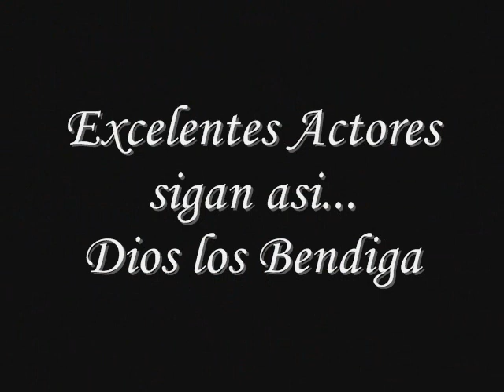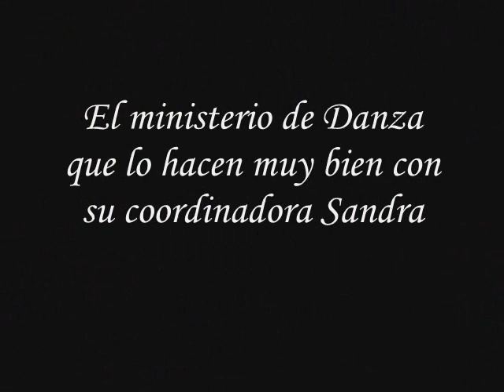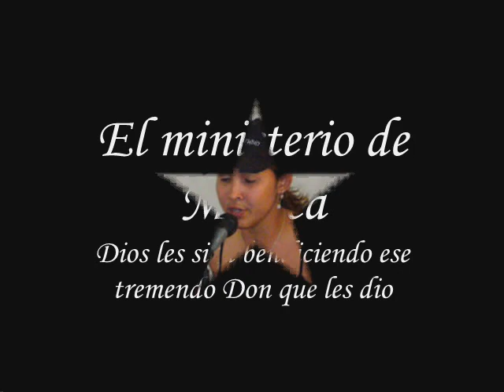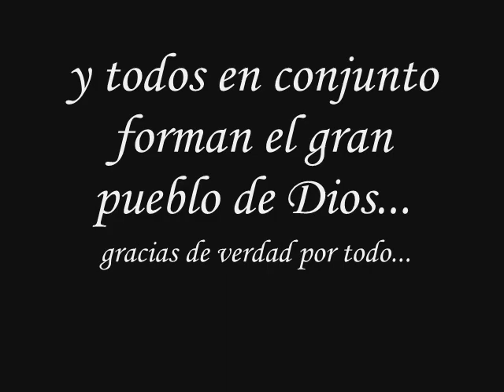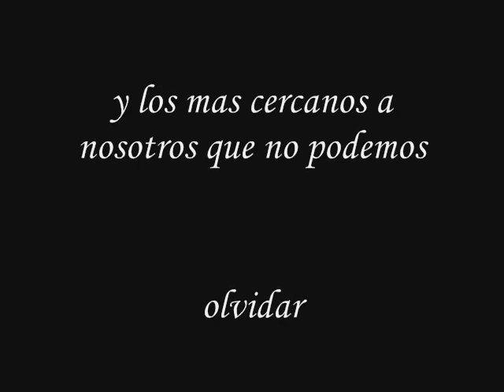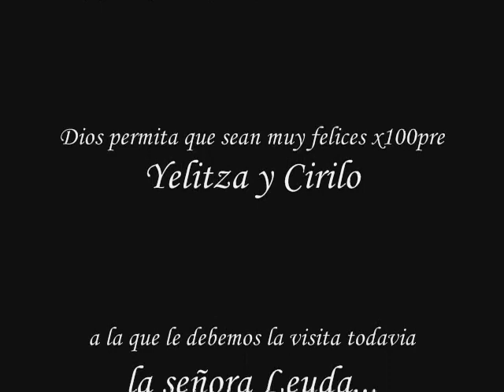Semana Santa en Punto Fijo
semana santa en Punto Fijo 2008